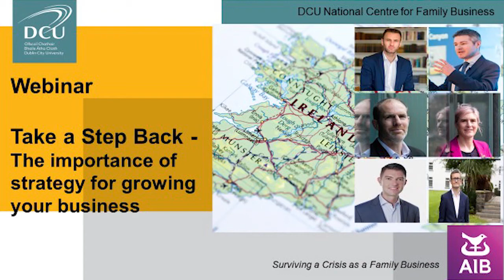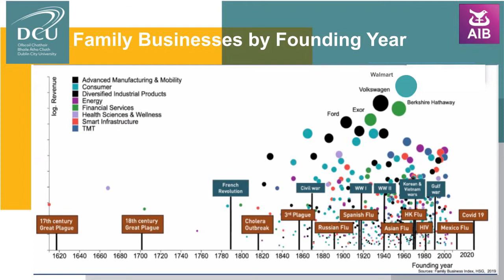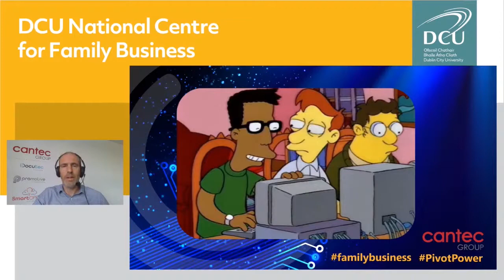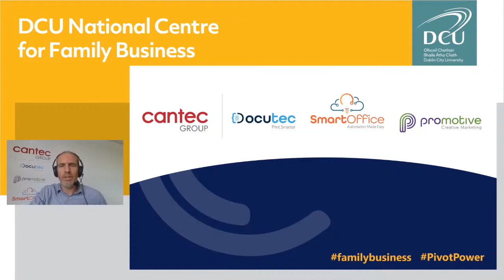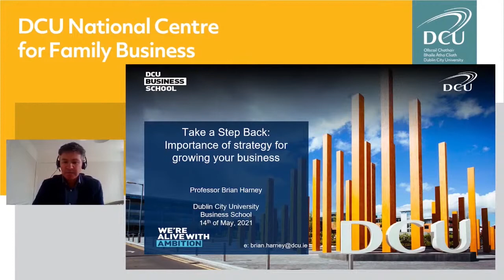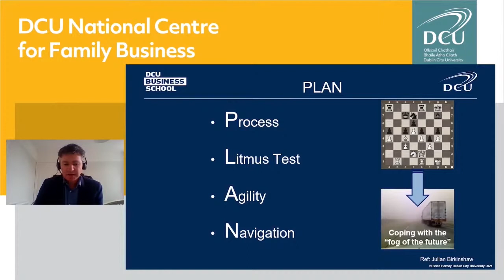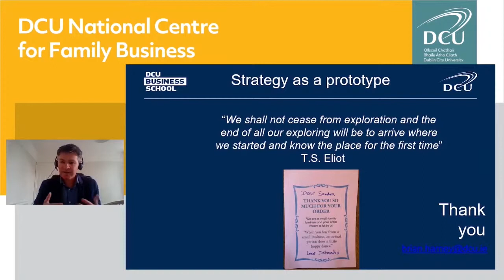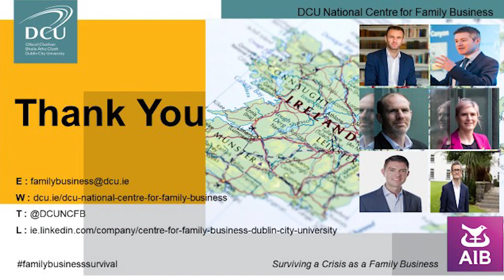Take a Step Back - The Importance of Strategy for Growing your Family Business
The Covid-19 pandemic has taught us many lessons.  The pandemic has afforded many family businesses the opportunity to take a step back to review, reflect and plan.  This was reflected in the findings of our All-Ireland Family Business Survival Survey - "Surviving a Crisis as a Family Business"
Dr. Eric Clinton, Director of the DCU National Centre for Family Business is joined by
Professor Brian Harney, HRM, DCU.  Brian provides a more detailed insight into Strategic Planning which may help you and your family business as you continue to navigate the global health pandemic, Brexit, and the ongoing economic challenges.
Rob Warnock, Head of Strategy & Proposition, AIB Bank.
In this role, Robert oversees the Group implementation of the SME strategy and performance against the strategy. Rob has responsibility for formulating and driving the strategic direction for the SME Business in Retail Banking,
Darren McDowell, Senior Partner with Harbinson Mullholland, a Belfast based accountancy firm and home of the Northern Ireland Family Business Forum.
and Family Business Speakers Greg Tuohy and his sister Éadaoin Carrick owners of Cantec Group.  Greg has been Managing Director of Cantec since 2011.  Éadaoin is the Operations Director of Cantec and current President of the Waterford Branch of Network Ireland.  Cantec Group has just completed a strategic review of their business and as a consequence they now operate through three divisions:
- Docutec: the largest provider of Canon managed print services in Ireland.
- Promotive: Cantec Group’s digital marketing and design agency.